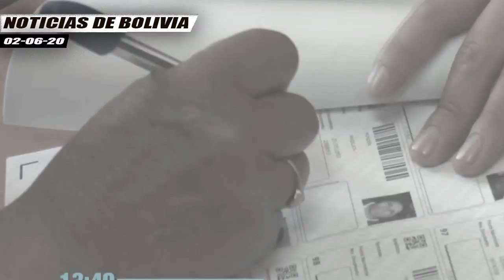Elecciones En Bolivia Será el 6 de Septiembre de 2020 - Candidatos Arce y Mesa Están Conformes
Las principales fuerzas políticas de Bolivia, incluido el Movimiento Al Socialismo (MAS), y el Tribunal Supremo Electoral (TSE) establecieron el 6 de septiembre como fecha límite para realizar las elecciones presidenciales.